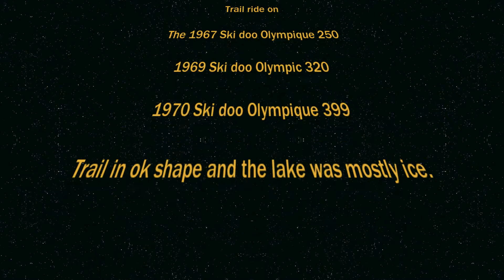Vintage trail ride 2-28-2016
Took out the 67 ski doo olympic 69 ski doo olympic and 1970 ski doo olympic.